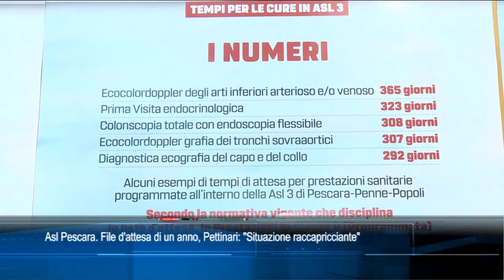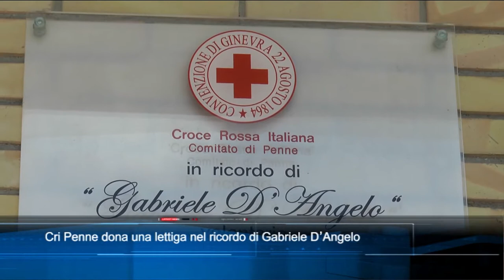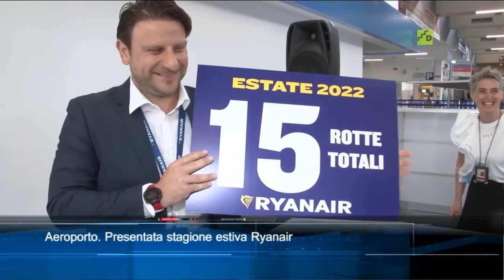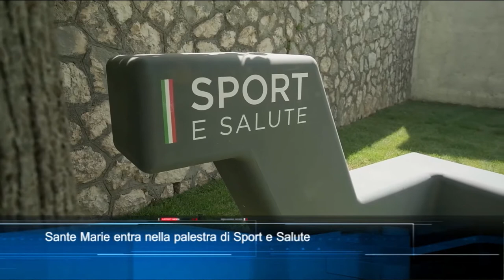TgSei edizione delle 14 di mercoledì 25 maggio 2022